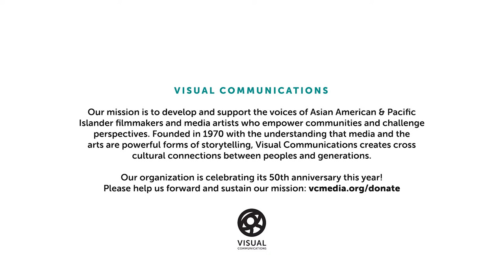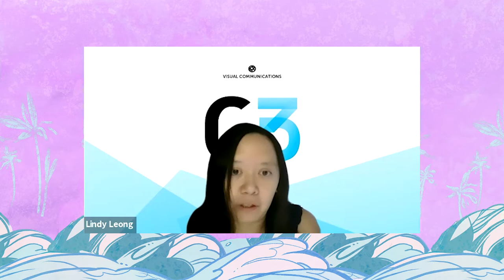C3: GEOGRAPHIES OF KINSHIP - Los Angeles Asian Pacific Film Festival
In this artist conversation during LAAPFF2020, we spoke to the filmmakers behind GEOGRAPHIES OF KINSHIP (dir. Deann Borshay Liem), a documentary about four adoptees who return to their country of birth and reconnect with their roots.

The 36th Los Angeles Asian Pacific Film Festival, presented by Visual Communications, ran online from September 24 - October 31, 2020 and features an exciting lineup of productions by Asian American & Pacific Islander artists from across the globe. The largest festival of its kind in Southern California, LAAPFF is also a proud Academy Award®-qualifying film festival for the Short Film Awards. For more information about the Festival, visit festival.vcmedia.org!